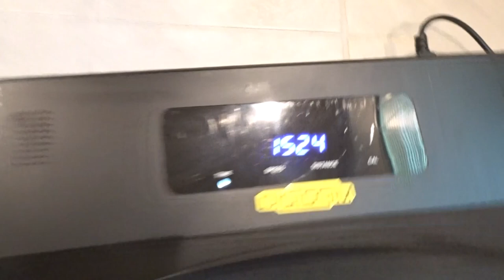LET"S WALK FOR 15 MINTUES MY YT